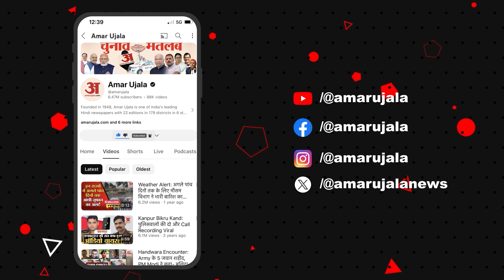Bihar: चुनावी नतीजों पर बोले Rajesh Thakur 'हमने 2019 से बेहतर प्रदर्शन किया है' | Election Result